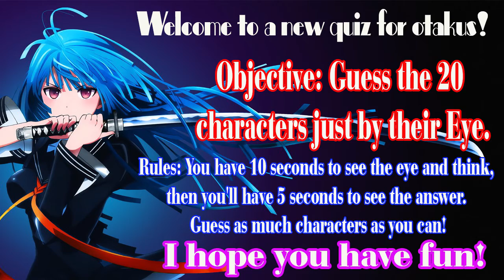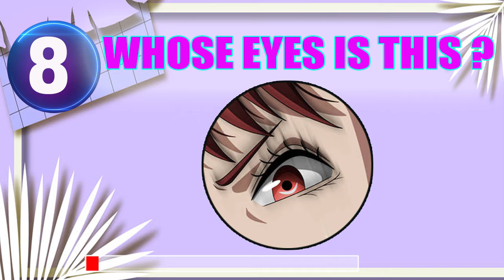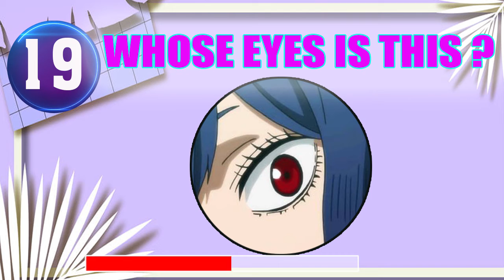CAN YOU GUESS ANIME CHARACTER BY THE EYE? - ANIME EYE QUIZ/CHALLENGE/BLACK CLOVER /WOMAN ACTOR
Hey!
Post your results in the comments, subscribe for more guess the anime opening quiz challenge videos like this, and share this video with your friends to see how many they can get!
I hope I can make the best anime quizzes for you.